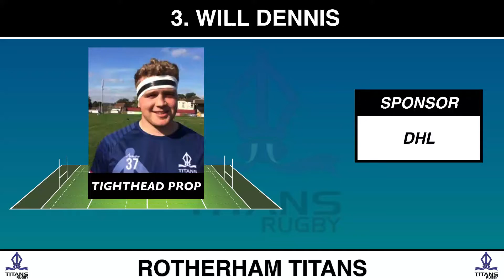Titans team v Cambridge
Here’s the Titans squad to take on Cambridge RUFC at Clifton Lane tomorrow; KO 2pm.